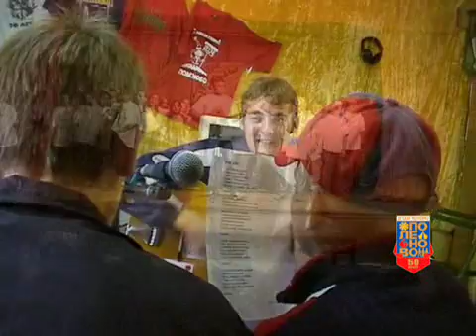2004 - 2 смена - 6 июля - Лето это маленькая жизнь